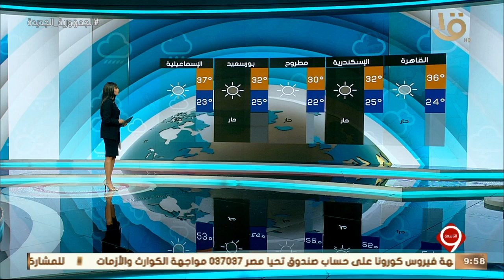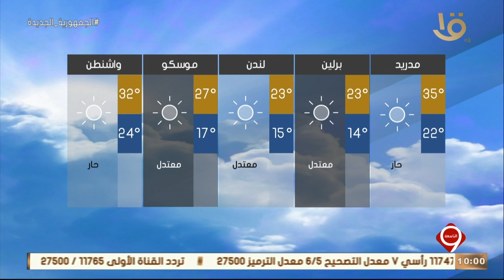نشرة التاسعة | بيان بدرجات الحرارة المتوقعة غدا